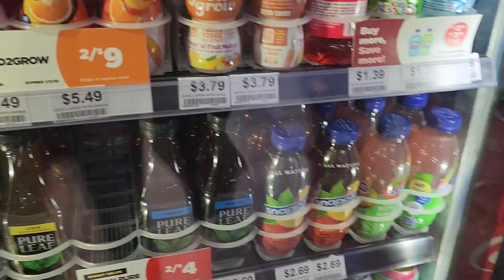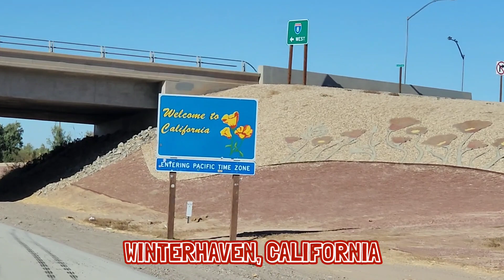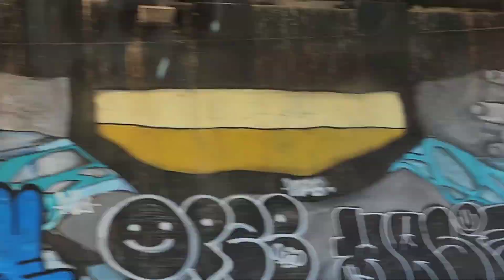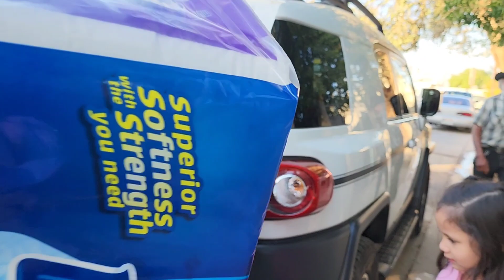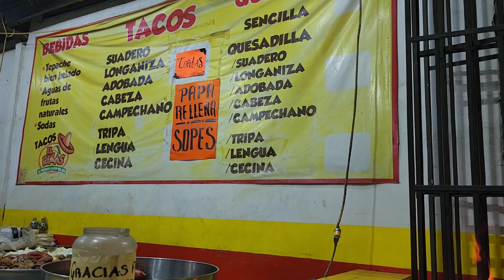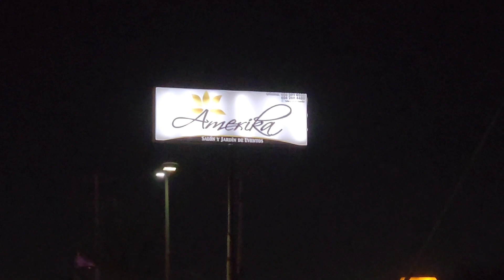VAMONOS A MEXICALI, BC., MÉXICO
Hola Amigos!! Espero esten todos usted muy bien!! Les comparto nuevo video de mi paseo a Mexicali, tenia ya bastante tiempo que no hiba.
Espero les guste mucho mi video! 🧡 Saludos!